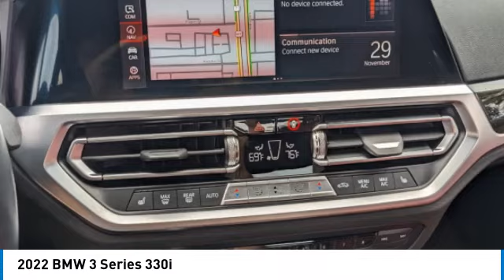2022 BMW 3 Series near me Hollywood,Pembroke Pines,Davie,Fort Lauderdale FL PL5079 PL5079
Black Used 2022 BMW 3 Series near me Hollywood,Pembroke Pines,Davie,Fort Lauderdale FL at Hollywood KIA.

Hollywood KIA
6011 Pembroke Rd

2022 BMW 3 SERIES Hollywood, FL
Stock# PL5079

Hollywood Kia
6011 Pembroke Rd

2022 BMW 3 Series 330i Fully Detailed.
Odometer is 11374 miles below market average! 26/36 City/Highway MPG Clean CARFAX.

Save Here, NO DEALER FEE! Financing for all credit types -Top dollar for your trade -VIEW A FREE CARFAX REPORT RIGHT NOW @HOLLYWOODKIA.COM!! OVER 1,000 NEW AND USED CARS IN STOCK! INVENTORY UPDATED DAILY-REAL CARS -REAL PRICES!!